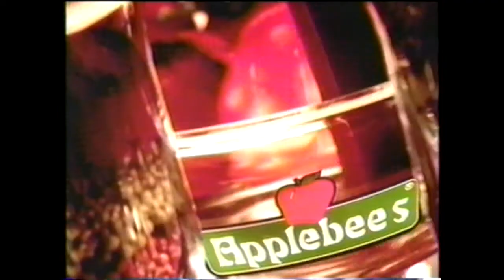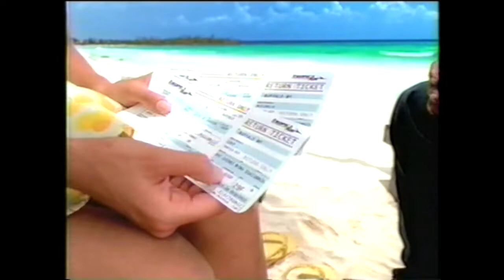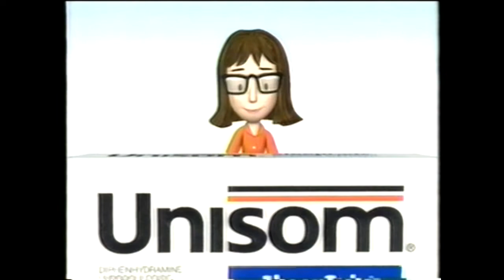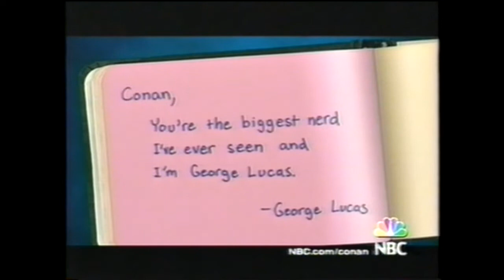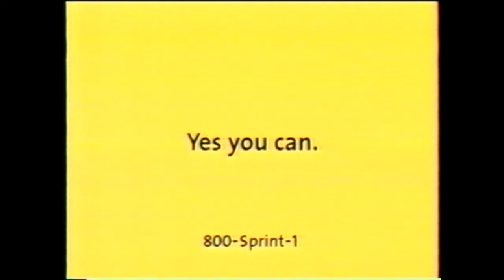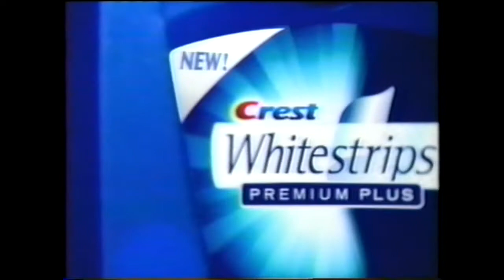KDLT-46 (NBC) Commercials - September 5, 2005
Commercials aired during an episode of Jay Leno recorded from KDLT-NBC in Sioux Falls, South Dakota on September 5, 2005.

1. Karl's Appliances (partial)
2. Men's Warehouse (Sioux Falls)
3. The Tonight Show with Jay Leno intro (w/KDLT Tornado Warning Scroll)
4. Glad Force Flex
5. Applebee's
6. Scrubbing Bubbles Fresh Brush
7. Lexus RS400H (Fine Line - John Lennon)
8. McDonald's
9. Touchstone Energy Cooperatives
10. Chevy Silverado
11. Another McDonald's ad
12. FedEx Kinko's
13. MasterCard
14. Carnival
15. GMC Employee Discount
16. Corona Beer Beach Tear Tickets
17. Taco Bell
18. Vern Eide Motorcars - The Eide Effect
19. E.P.T. Certainty
20. Unisom
21. Ask Jeeves
22. Duracell
23. Eclipse Gum
24. Conan teaser promo
25. The Biggest Loser promo
26. KDLT First Alert Weather Update (w/Jerrid Sebesta)
27. Mountain Dew
28. Subway
29. Karl's Appliances
30. Martha on KDLT promo
31. Coming Up on KDLT bumper
32. Sprint
33. Advil Liqui-Gels
34. Lexus GS
35. Budweiser Select
36. The Hitchhiker's Guide to the Galaxy on DVD
37. Crest Whitestrips Premium Plus
38. Brita
39. Windex
40. TIAA Cref Financial Services
41. Surface promo